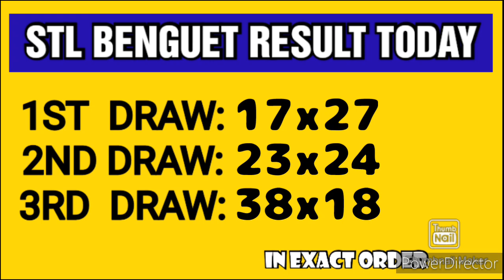STL BENGUET RESULT TODAY 3RD DRAW MAY 13, 2023 7PM